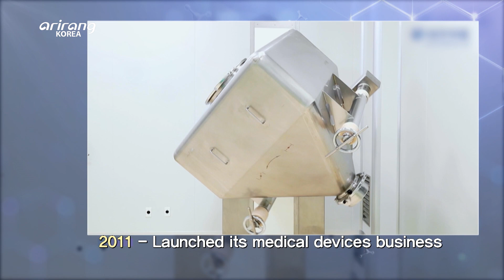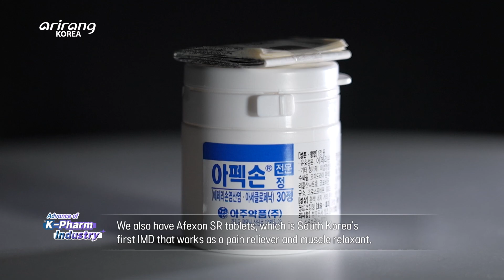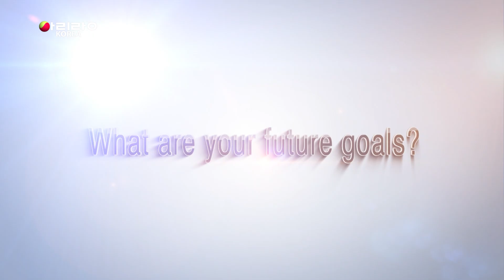[ADVANCE OF K-PHARM INDUSTRY] Aju Pharmaceutical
Amidst the ruins of the Korean War, there was a drastic increase of tuberculosis patients. Most of the antituberculosis drugs used in the past were imported so there were many patients who couldn't receive treatment due to the expenses. The late Kim Kwang-nam founded Aju Pharmaceutical and this company became the first Korean company to successfully manufacture antituberculosis drugs, thus providing treatment for many patients. Soon, the company branched out into manufacturing medical devices, consignment production and health functional supplements. Aju Pharmaceutical is doing its best to help sick people and aid healthy people to lead healthier and happier lives.

전쟁으로 페허가 된 상황에서 결핵환자가 크게 늘났다. 당시는 대부분의 의약품을 수입에 의존하던 시절. 비싼 가격 탓에 치료받지 못하는 결핵환자들이 늘어났다.
그래서 창업주인 고 김광남 회장은 결핵퇴치를 위해 아주약품을 설립하고 국내 최초로 결핵치료제 생산에 성공했고요, 덕분에 많은 결핵환자들이 치료받을 수 있게 되었다고 합니다.
이제 의약품 뿐 아니라 의료기기, 수탁생산,
건강식품 등 다양한 사업을 통해 아픈 사람을 치료하는 데에 머무르지 않고 건강한 사람들이 더 건강하고 행복한 삶을 살 수 있도록 돕기 위해 노력하는 회사 아주약품